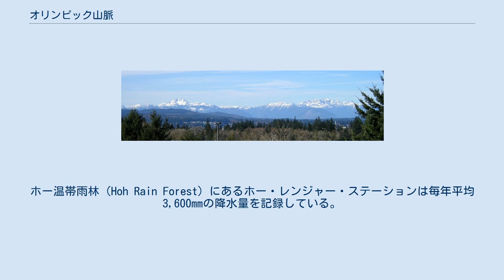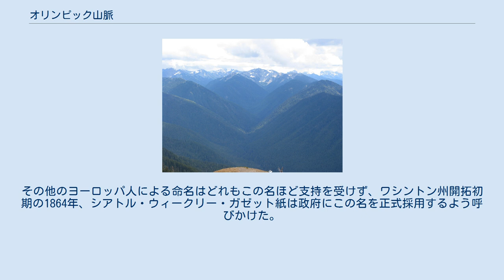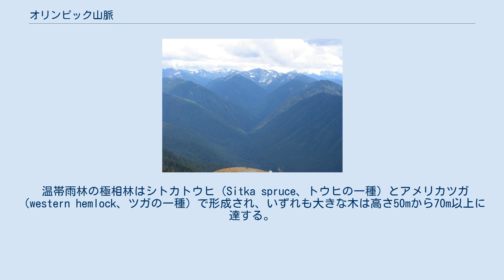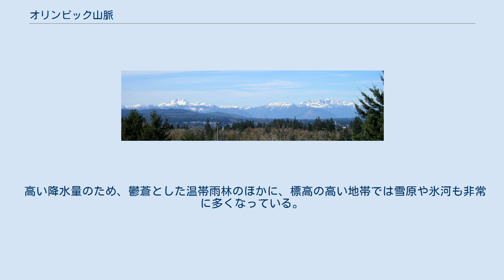オリンピック山脈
オリンピック山脈 オリンピック山脈（Olympic Mountains）は、アメリカ合衆国ワシントン州西部、オリンピック半島中央部に位置する山地である。
この山脈は、最高峰であるオリンポス山の標高が 2,428mとそれほど高くはないが、西斜面は太平洋に直接面しているためアメリカ本土（アラスカ州、ハワイ州は除く）で最も湿度の高い場所であり、世界有数の温帯雨林を多く抱えている。
ホー温帯雨林（Hoh Rain Forest）にあるホー・レンジャー・ステーションは毎年平均 3,600mmの降水量を記録している。
山脈の大部分はオリンピック国立公園の範囲内にあり保護されている。
 山麓のハリケーン・リッジ この山々はかつて、先住のドゥワミッシュ族（Duwamish）に「スン＝ア＝ド」（Sun-a-do）と呼ばれていた。
山脈を初めて見たヨーロッパ人は1774年に沖合いを通ったスペインの航海者フアン・ペレス（Juan Perez）で、彼はこの山脈を「シエラ・ネバダ・デ・サンタ・ロザリア」（Sierra Nevada de Santa Rosalia）と名づけた。
1788年、イギリスの海軍軍人ジョン・ミアズ（John Meares）は中国からの帰還の際に北米太平洋沿岸を探検したが、この山脈の沖を通ったとき雪を冠した山並みの神々しさに心を打たれ、ギリシャのオリンポス山にちなんで「オリンポス山」と名づけた。
その他のヨーロッパ人による命名はどれもこの名ほど支持を受けず、ワシントン州開拓初期の1864年、シアトル・ウィークリー・ガゼット紙は政府にこの名を正式採用するよう呼びかけた。
 この山脈はワシントン州西部のどこからでもはっきりと見えるものの、1890年代まで山脈の内部の探検はほとんど全く行われなかった。
オリンポス山への初登頂は1907年で、そのわずか数年前にシアトルで結成された野外活動組織マウンテナーズ（The Mountaineers）が成功させた。
 冬のオリンピック山脈を東より見る。
左の大きな双子の峰がブラザーズ、右がコンスタンス山。
 オリンピック山脈は険しい峰々で構成され、その山麓は非常に分厚い森林で覆われ、深い渓谷が丘を切り裂いて流れている。
 温帯雨林の極相林はシトカトウヒ（Sitka spruce、トウヒの一種）とアメリカツガ（western hemlock、ツガの一種）で形成され、いずれも大きな木は高さ50mから70m以上に達する。
またオレゴンパイン（ベイマツ、ダグラスファー、トガサワラ属の一種）は小さな森を形成する。
その他様々なモミも見られる。
森の中にできた空き地はすみやかにカエデ、ハンノキ、アメリカハリブキ（devil's club）で覆われ人の行く手を遮り、森の中を歩くことを非常に困難にしている。
 高い降水量のため、鬱蒼とした温帯雨林のほかに、標高の高い地帯では雪原や氷河も非常に多くなっている。
氷河は海抜1,500mまで伸び、山脈の上を真っ白に覆っている。
 セオドア・ルーズベルト大統領は1909年にこの地を「オリンポス山ナショナル・モニュメント」（Mount Olympus National Monument）とすると宣言し、1938年にオリンピック国立公園となった。
 主な峰は以下のとおり。